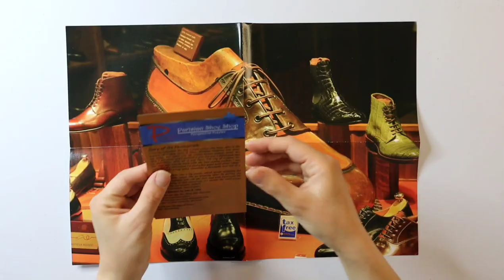Challenging Puzzle Time Lapse - Parisian Shoe Shop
The Parisian Shoe Shop Puzzle is 1000 pieces and is made by the new puzzle company Perspective Puzzles.  It came in a well designed box with a magnetic clip to close the box, inside there was a large poster of the puzzle image, a small leaflet with the design which also contained the story of the puzzle and, of course the puzzle pieces in a sealed bag which is resealable.

The puzzle was challenging but very satisfying to complete.  The trickiest area was the black area at the top of the puzzle but the puzzle had a good variety of piece shapes which aided piecing it together.